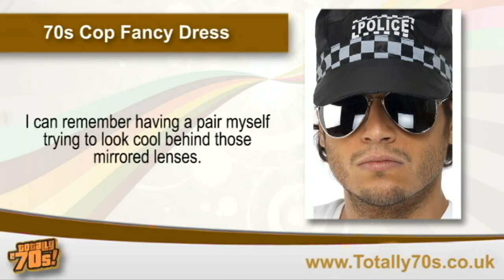70s Cop Fancy Dress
Black Haired 70s Cop Kit
Cop shows were all over our TV screens in the 70s and none more so than Starsky & Hutch. Here's your chance to play a spoofy version of our 70s heroes with this complete 70s cop kit.

Blonde Haired 70s Cop Kit
I can remember Starsky & Hutch quite vividly and can even remember a party in 1976 where it was actually stopped so everyone could watch the latest episode. How mad is that?

Black Mirrored Aviator Sunglasses
If you ever watched C.H.I.P.S in the 70s you will certainly recognize these sunglasses that were worn by the two main characters Officer Jon Baker & Officer Francis Llewellyn 'Poncho' Poncherello.

Blue Mirrored Aviator Sunglasses
 All the TV stars were wearing them including Kojak but I think it was the two guys from C.H.I.P.S who made them famous as they always looked great in them.

Silver Mirror Aviator Sunglasses
These Aviator sunglasses were everywhere in the 70s. I can remember having a pair myself trying to look cool behind those mirrored lenses. All the TV stars were wearing them but none more so than the two Cops from CHIPS who always looked great in them.

We're very much into the 70s and have been promoting them for years on our sister site but have always been frustrated at the lack of 70s related stuff out there to buy. So we've finally got together and built this store for all you 70s lovers like us.